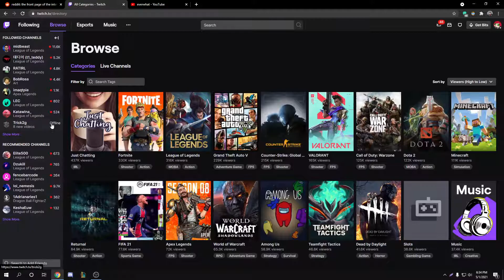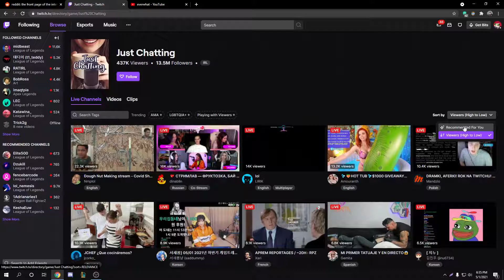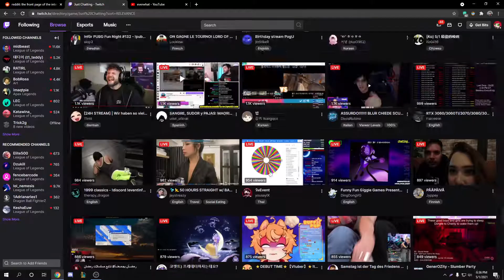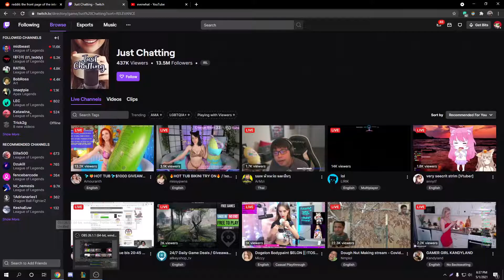Regarding the Twitch Recommendations and Hot Tub Streams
-sorry for the mic earape was kinda to close to my mouth lol

kinda wanted to show everyone what Twitch recommends you to watch by default, all he hot tub streams, females with little to no clothes at all, pole dancing and yoga/streching. Kinda bs if u ask me and its make the just chatting section on twitch a softprn trash ngl